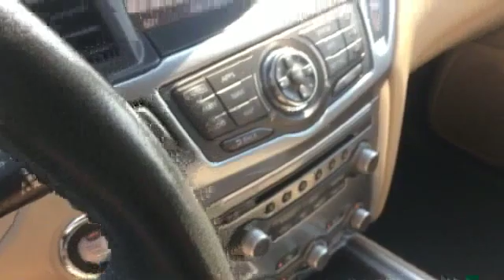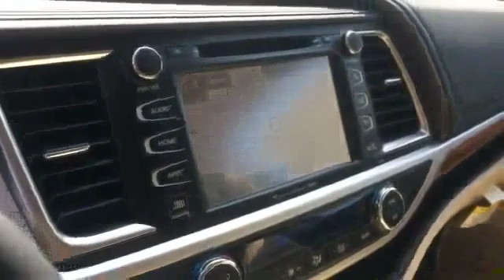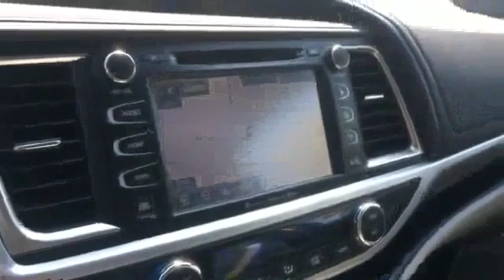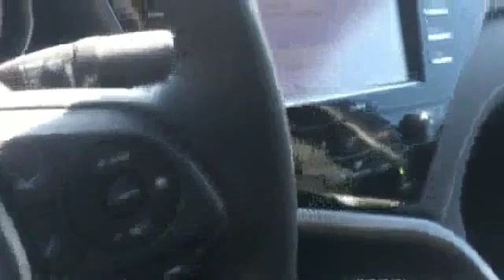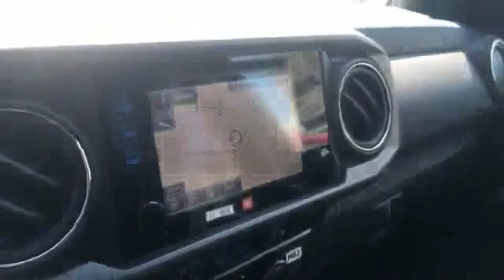Used 2017 Nissan Pathfinder SL Live Video Columbia, Nashville, Cool Springs, Murfreesboro, Franklin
Roberts Toyota is your top choice when it comes to used Toyota vehicles in Columbia, Nashville,Cool Springs, Murfreesboro, Franklin, Tennessee.

2017 Nissan Pathfinder SL Video

With our large pre-owned Toyota inventory, we have the perfect car, truck or SUV to fit your needs.

Thank you considering Roberts Toyota as your premier Tennessee Toyota dealer. We look forward to helping you with all your used car needs!